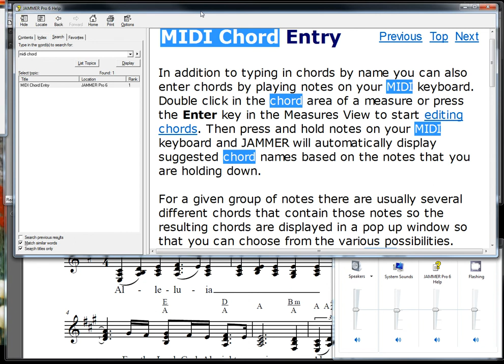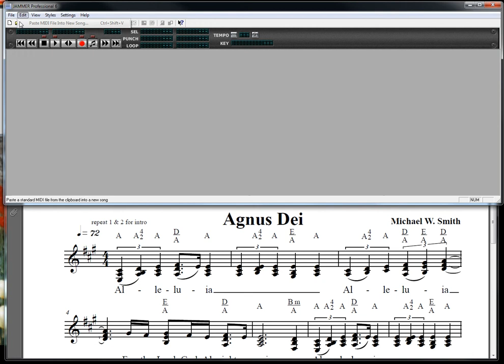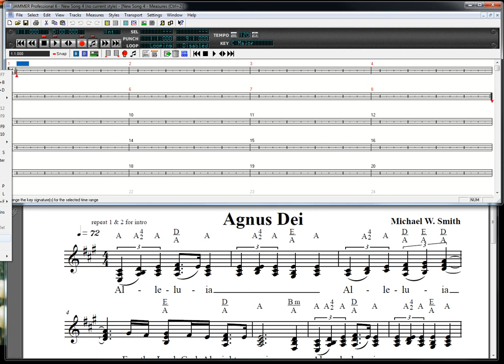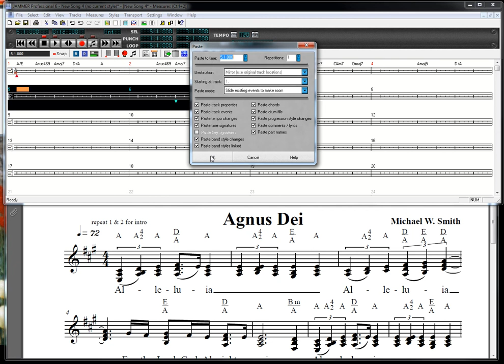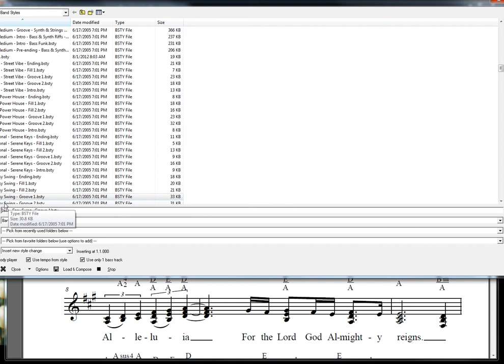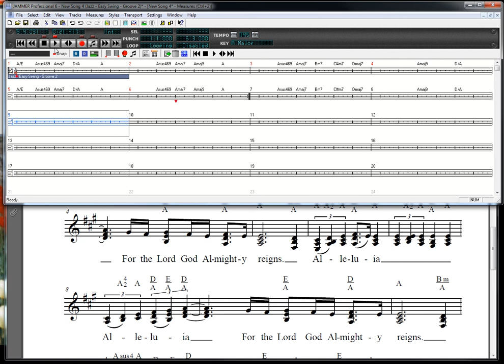How to enter Chord Names into Jammer Pro 6 with a Midi Keyboard by Ron Porter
How to enter Chord Names into Jammer Pro 6 with a Midi Keyboard